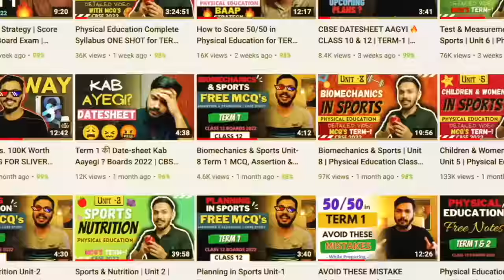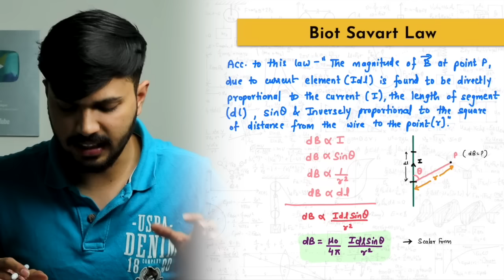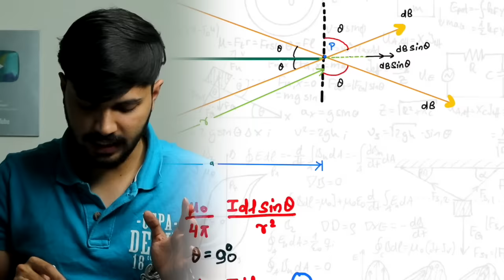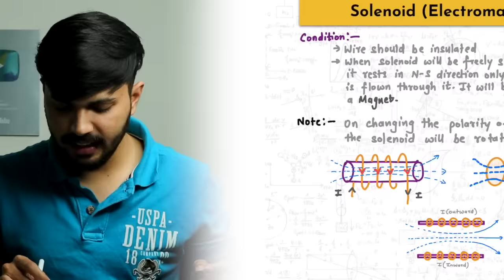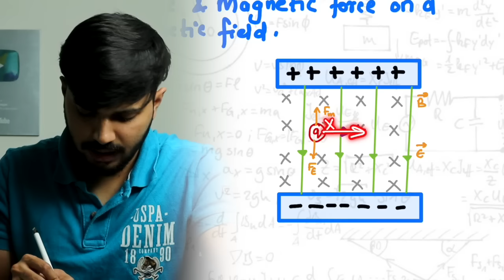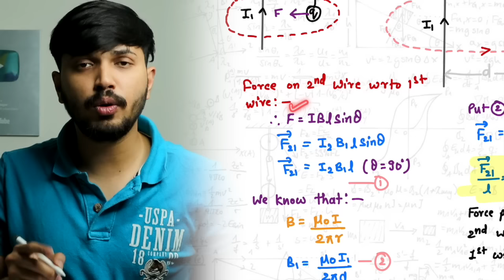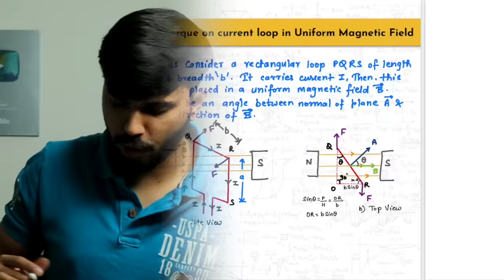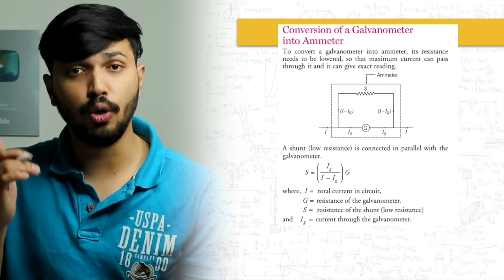Class 12 Physics Moving Charges & Magnetism in ONESHOT with PYQ Chapter 4 CBSE 2022-23 Silam series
This video is an educational video for Class 12 students in 2023 who are studying CBSE physics. It covers the topic of Moving Charges & Magnetism and is a part of Chapter 4 of the course. The title "ONESHOT" suggests that the information is presented in an easy-to-understand and comprehensive manner, potentially in just one session. This video is intended to help students grasp these complex topics in physics.

Best Sample Paper for Physics
Main YT Channel:  @ZakiSaudagar

GEAR USED
○ Microphone (Shotgun)
○ Microphone (USB)
○ Microphone (Lav)
○ Main Tripod
○ Green Screen

In this video :
Syllabus according to CBSE 2022-23
Chapter–4: Moving Charges and Magnetism
Concept of magnetic field, Oersted's experiment.
Biot - Savart law and its application to current carrying circular loop.
Ampere's law and its applications to infinitely long straight wire. Straight
solenoid (only qualitative treatment), force on a moving charge in uniform
magnetic and electric fields.
Force on a current-carrying conductor in a uniform magnetic field, force
between two parallel current-carrying conductors-definition of ampere, torque experienced by a current loop in uniform magnetic field; Current loop as a magnetic dipole and its magnetic dipole moment, moving coil galvanometeri ts current sensitivity and conversion to ammeter and voltmeter.

class 12 one shot class 12 physics chapter 4
moving charges & magnetism boards 2022-23
Zaki Saudagar Physics boards 2022-23
Physics class 12 boards 2022-23,
Physics class 12 oneshot boards 2022-23,
Chapter 6 physics oneshot boards 2022-23,
Physics wallah physics boards 2022-23,
moving charges & magnetism oneshot for boards 2023,
Physics best oneshot, Physics boards 2022-23,
moving charges & magnetism class 12 physics wallah boards 2022-23,
moving charges & magnetism class 12 physics wallah one shot boards 2022-23,
moving charges & magnetism class 12 apni kaksha boards 2022-23,
moving charges & magnetism class 12 sunil jangra boards 2022-23,
moving charges & magnetism class 12 sachin sir boards 2022-23,
moving charges & magnetism class 12 unacademy boards 2022-23,
moving charges & magnetism class 12 radhika classes boards 2022-23,
Radhika classes one shot
Sunil jangra physics one shot
ssp physics ch6,
radhika classes oneshot,
sunil jangra oneshot,
moving charges & magnetism class 12, moving charges & magnetism oneshot,
moving charges & magnetism class 12 physics wallah,
arvind academy, chapter 4 physics arvind academy,
ncert wallah oneshot class 12 boards 2022-23